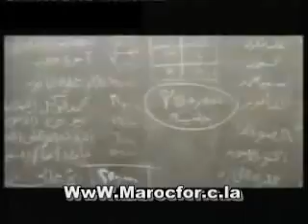عبد الفتاح الجريني بنت اللذينه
عبد الفتاح الجريني بنت اللذينه من فيلم كده رضا